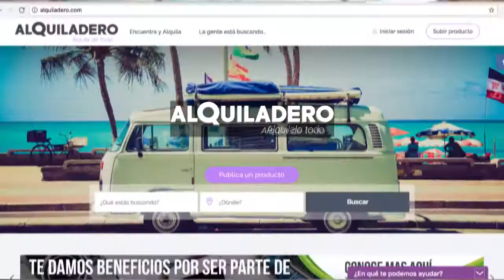Mike Guerrero - Demo Reel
Un resumen del trabajo realizado en los últimos años, que incluye, Cine, publicidad, edición, animación, y 3D.